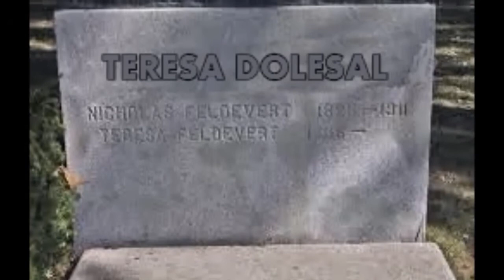EL MIST3RIO DEL ÁNG3L NEGRO | historias de media noche | EN EL BUNKER DEL CUERVO